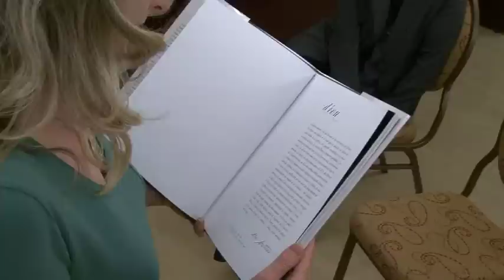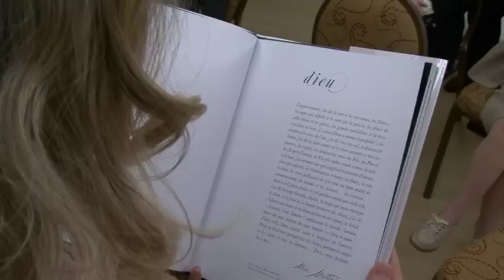PARISI MIA MATTHES DIEU ESSAI PHOTOGRAPHIQUE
Enregistré à l'Image d'Outremont,
le16 novembre 2010

26 novembre 2010
Ce matin vers 7 heures, Madame Mia Matthes nous a quittés.  Bon repos !

Avec
Mia Matthes

Julia Duchastel-Légaré
Claire Varin
Chantal et Johanne
Robert Lavoie

Merci à Klaus-Peter Matthes
et aux nombreux auteurs ...
Gouvernement du Québec
Ordre national du Québec
ONQ Chevaliers 1998
Mia Matthes  Klaus-Peter Matthes

dans l'univers...

MMX